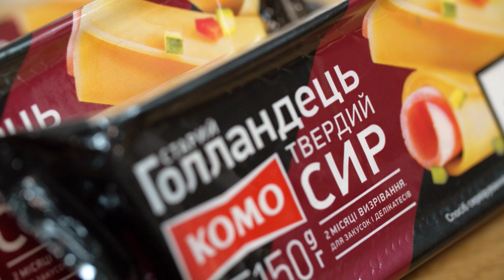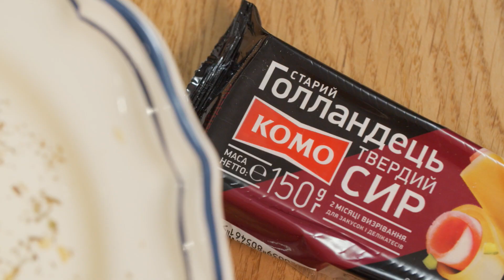ТИРОПІТА: грецький cирний ПИРІГ | Пиріг готувати ПРОСТО і ШВИДКО | Грецька кухня | Євген Клопотенко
Тиропіта (чи тиропитака) - це та страва, за яку я обожнюю Грецію. Це пиріг, який готують переважно з тіста філо та сиру фета, я вирішив взяти звичайне листкове тісто, яке можна знайти в будь-якому супермаркеті, та твердий сир Старий Голландець КОМО. А сухий орегано надасть цій страві того самого грецького аромату та смаку. На приготування тиропіти я витратив мінімум зусиль та часу, а отримав просто неймовірний результат. Хіба не мрія? Тож готуйте та насолоджуйтеся сирним смаком.

Порції: 4-6
Час підготовки: 10 хвилин
Час приготування: 40 хвилин

Як готувати тиропіту
500 г листкового тіста
2 ст. л. борошна (для підпилу)
1,5 ч. л. орегано
200 мл молока
4 яйця
2 упаковки сиру Старий Голландець КОМО
1 ст. л. вершкового масла (для змащування форми)

Рецепт сирного пирога Тиропіта
Підготуйте всі інгредієнти для приготування сирного пирога тиропіта. Увімкніть духовку розігріватися до 180 градусів.
Упаковку листкового тіста (500 г) попередньо необхідно розморозити в холодильнику. Посипте поверхню 2 ст. л. борошна і розкачайте тісто так, щоб пласт дорівнював розміру форми, помноженому на два.
Форму для запікання змастіть 1 ст. л. вершкового масла і викладіть тісто одним краєм у форму, розподіливши по боках.
На великій тертці натріть 2 упаковки сиру Старий Голландець КОМО, це 300 г.
Рівномірно розподіліть сир по дну форми. Посипте 1,5 ч. л. сухого орегано.
Для заливки змішайте 200 мл молока з 4 яйцями. Перемішайте віничком до отримання однорідної консистенції, але не збивайте.
Залийте молочно-яєчну суміш у форму до сиру, залишивши 2 ст. л. для змащування поверхні пирога.
Накрийте пиріг другою стороною тіста і заліпіть краї. Вилийте заливку, що залишилася, і розподіліть пензликом по всій поверхні.
Зробіть надрізи на поверхні пирога, щоб вийшло зайве повітря. Запікайте тиропіту 40 хвилин за температури 180 градусів.
Готувати - це просто!

Сир Старий Голандець поєднує в собі найкращі смакові особливості голландських сирів.

⏱ Time Code:

0:00 - Готуємо грецький пиріг Тиропіта
0:41 - Інгредієнти для приготування сирного пирога
1:33 - Працюємо з основою Тиропіти
2:35 - Формуємо страву
4:08 - Робимо заливочку для Тиропіти
5:49 - Запікаємо страву в духовці
7:04 - Презентація і куштування сирного пирога Тиропіти

Моя місія - поліпшити культуру харчування!

Давайте готувати разом! Тим більше, я переконаний, що готувати - це просто!

Я постараюся поділитися всім, що сам знаю і використовую на кухні

@Ольга Матвей   @Татьяна Литвинова  @Лілія Цвіт ​